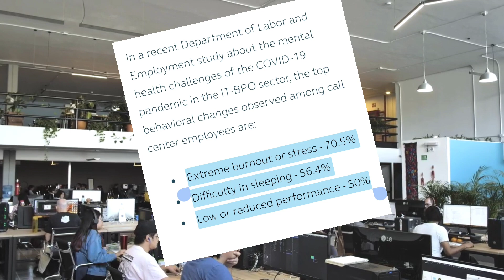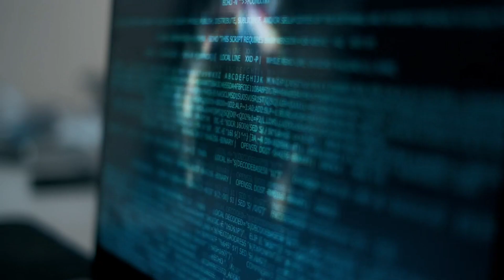Burnt out ka na ba sa callcenter?